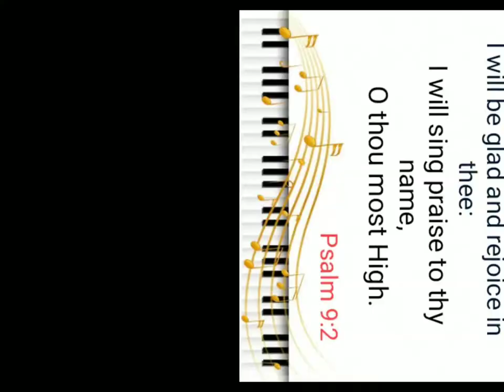HOW CAN I KEEP FROM SINGING -The InnerGlee